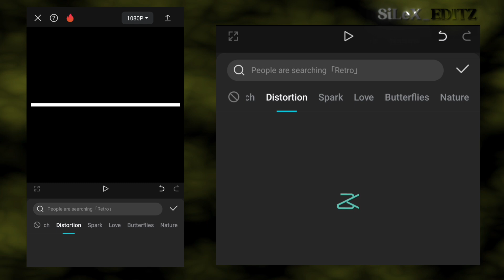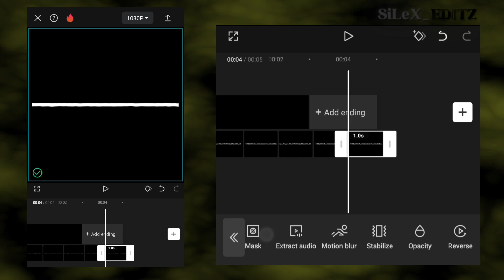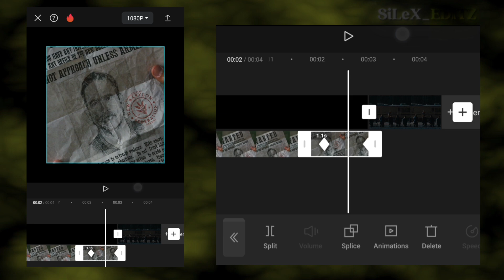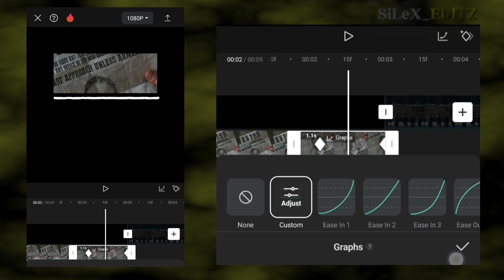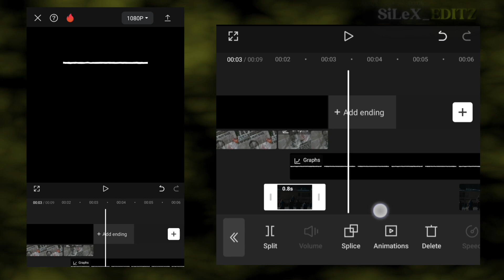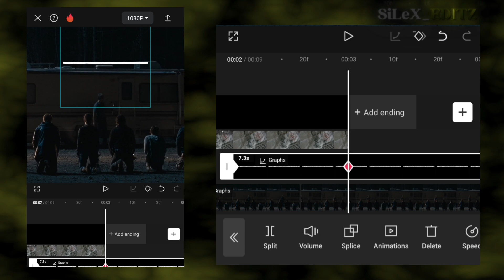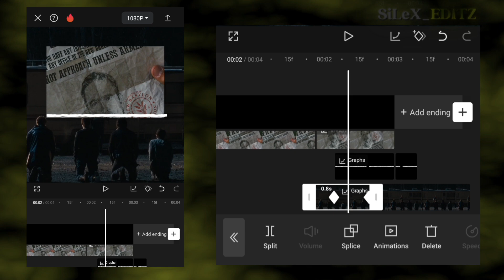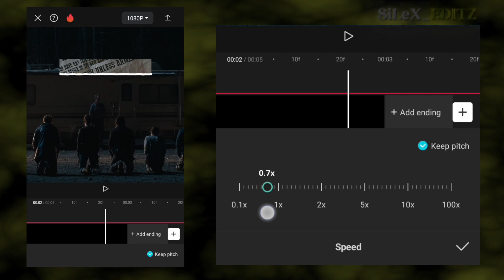How to Make itzFK Like Line Swipe Transition on CapCut || Full Tutorial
AE like Line Swipe Transition Tutorial

How to Make Line Swipe Transition on CapCut

How to Make Trend Line Swipe Transition on CapCut

How to Make AE Like Line Swipe Transition on CapCut

How to Make Yaniksksks like Line Swipe on CapCut

How to Make AE like Line Swipe

How to Make AE Like Line Swipe like itzFK

How to Do Trending Edit Like AE on CapCut

How to make AE like Edit

How to make best Edit on CapCut

AE like Edit on CapCut

AE Like Line Swipe Transition

Ae Tutorial

CapCut Tutorial

Edit App : CapCut
Thumbnail : Alight motion _ PicsArt
Edit Musics : Dead wood ( Slowed ) & Moon deity × One Chance ( Slowed )